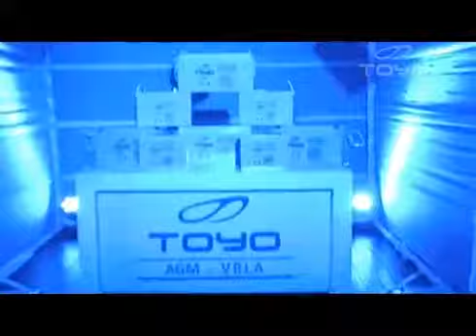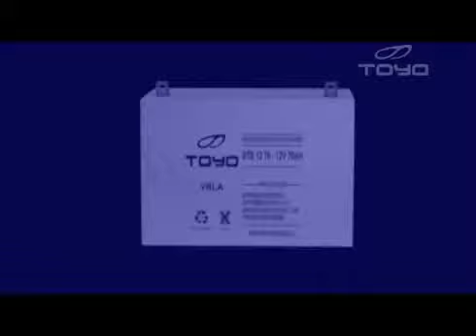TOYO PRESENTA SU NUEVA LÍNEA DE BATERÍAS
El día jueves 17 del presente lanzamos nuestra línea de baterías estacionarias TOYO, las mismas cuentan con tecnología AGM-VRLA, ideal para ser utilizadas en su sistema de respaldo (UPS) y el almacenamiento de energía alternativas.

Este nuevo producto ha sido desarrollado para empresas que precisan de la acumulación de energía de respaldo, tales como el sector de la banca, telecomunicaciones, hospitales, oficinas de tecnología, industrias energéticas, entre otras.

Compartimos con ustedes estas imágenes del lanzamiento y los invitamos a seguir atentos muy pronto muchas más sorpresas de TOYO la energía que mueve a Bolivia.